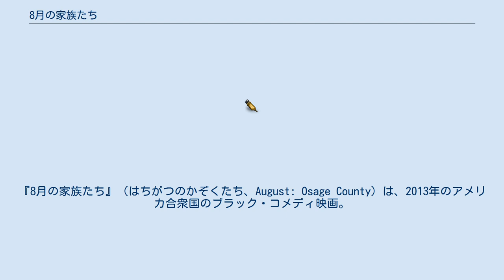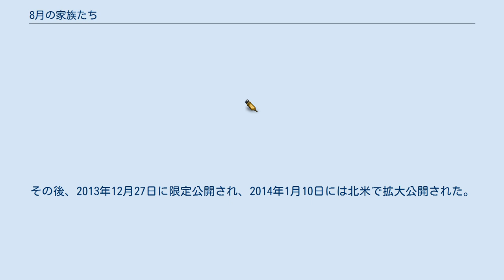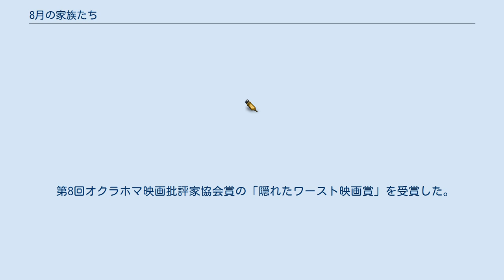8月の家族たち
『8月の家族たち』（はちがつのかぞくたち、August: Osage County）は、2013年のアメリカ合衆国のブラック・コメディ映画。
原作はトレイシー・レッツの同名戯曲である。
戯曲はピューリッツァー賞を受賞している。
 暑さの増す8月、オクラホマ州ポーフスカを舞台に物語は繰り広げられる。
 ※括弧内は日本語吹替 本作はジョン・ウェルズが監督し、ハーヴェイ・ワインスタイン、ボブ・ワインスタイン、ジーン・ドゥーマニアン、スティーヴ・トラクスラー、ジョージ・クルーニーらがプロデューサーを務めた 。
 なお、クロエ・グレース・モレッツもジーン・フォーダム役のオーディションを受けた。
 主要部分の撮影は2012年10月16日から同年12月8日にかけて、オクラホマ州ポーフスカやバーテルスビルとカリフォルニア州ロサンゼルスで行われた。
 本作は、2013年9月9日に第38回トロント国際映画祭で初めて公開された。
その後、2013年12月27日に限定公開され、2014年1月10日には北米で拡大公開された。
 また、2014年1月1日にはオーストラリアで、同年4月18日には日本で公開。
 限定公開された際、上映館5館で$179,475を稼ぎ出し、1館当たりの平均は$35,895となった。
 映画批評サイトRotten Tomatoesには138件のレビューがあり、批評家支持率は64％、平均点は10点満点で6.4点となっている。
また、Metacriticには45件のレビューがあり、加重平均値は100点満点で58点となっている。
 第8回オクラホマ映画批評家協会賞の「隠れたワースト映画賞」を受賞した。